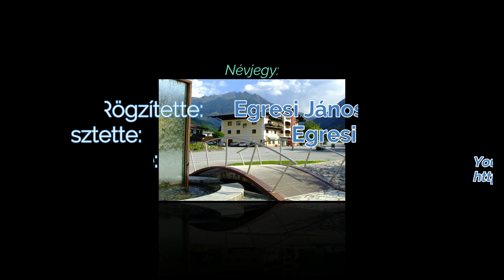Fedezzük fel ...., Nádasdy kastély, Nádasdladány, 2021.11.20.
A kastély megnyitására 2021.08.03-án került sor.
A megnyitás utáni első látogatásunk: 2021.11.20.
Az első látogatás benyomásai (röviden):
A központi parkoló nem készült el, így a parkolás kapun belül néhány autónak jut hely (szabályosan), egyébként pedig jó "magyar szokás" szerint, mindenki oda és úgy áll, ahogy akar). Zavaró volt a behajtani tilos tábla, amikor a táblánál jobbra a parkba is be lehet parkolni, bár ezt külön tábla nem engedi.
Az épület nem került akadálymentesítésre, így már a kastélyba való belépéshez a pénztárig is lépcsők vezetnek, de a földszintről lefelé (mosdok, ruhatár, megőrzők), és az emeletre csigalépcső (fő-lépcső) vezet.
A 70 év felettiekben ingyenes a belépőjegy, fényképezni saját, magán célra engedélyezett és ingyenes.
A földszinten a "Ebédlő" termében helyezték el a kávézót, 5.db. asztallal, így a leülni szándékozók várakozhatnak, hogy jusson hely a fogyasztáshoz. A kiszolgálás 1 személyes (mosogatással egybekötve), így aztán a sorban állás elkerülhetetlen).
A pénztárban kedvesen fogadtak, kaptunk egy színvonalas kiadványt a kastélyról (tartalmában és minőségében!) + egy térképet, hogy eligazodhassunk a kastélyban. Bekerült már a NÖF telefonos AudióGuide APP-ba is a kastély.
A kastély vezetés nélkül (egyénileg), vagy vezetéssel (tömeg) látogatható.
A kastély kívül-belül csodásan fel lett újítva, a berendezéssel és a tartalommal én nem voltam elégedett, többet vártam (bennem van a hiba).
Az emeletre került a Shoop, egy szobába, nem sokan tévednek be.
Az emeleten egy hálószóba került, a fürdőszobából mindössze a WC került helyreállításra, onnan tudni, hogy ez a fürdőszoba, hogy került bele egy tábla oszlop, a fürdőkád helyére.
A parkban nagyokat lehet sétálni.
A fentiektől mind tekintsetek el, mivel ez leginkább szubjektív magán vélemény, keressétek fel személyesen!